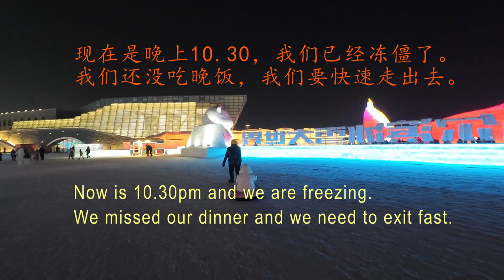Harbin Chapter19 - Harbin Ice and Snow Festival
The annual Harbin Ice and Snow Festival opens in late December and lasts for around 2 months, till late February of the next year.

The official opening ceremony will be on January 5th, 2025, but the ice and snow sculptures are open to public viewing from mid-December, 2024. The exhibitions and entertainment are mainly in the Ice and Snow World, the biggest venue in Harbin. There is no closing ceremony for this festival but the ice melts in March.

Ever think of what Elsa's ice palace might look like in real life? Ice stairs, ice walls, ice railings, and ice turrets? When winter comes, Harbin turns into a kingdom of ice and snow. It's the right time and the right place to experience a real ice palace. Attend the Harbin International Ice Festival with your family and make your snow king/queen dream come true in China's Ice World.